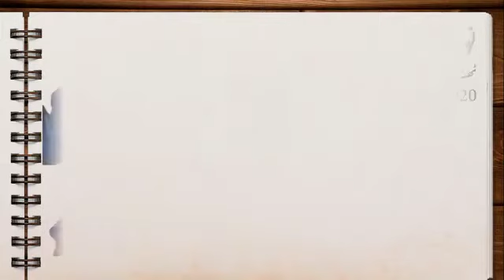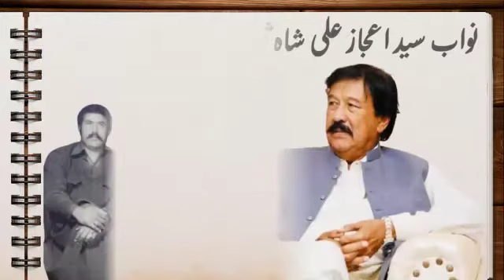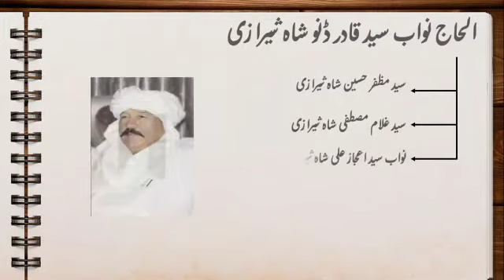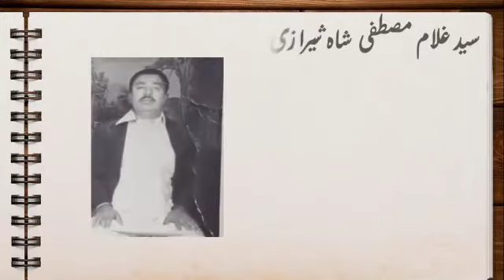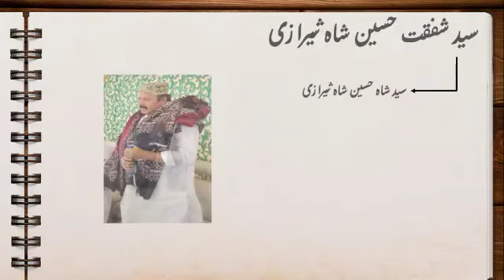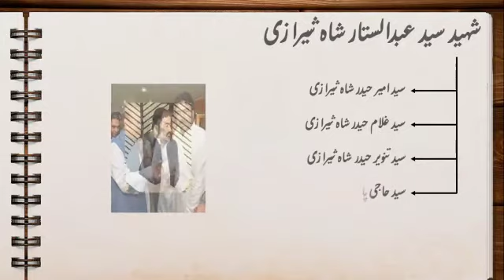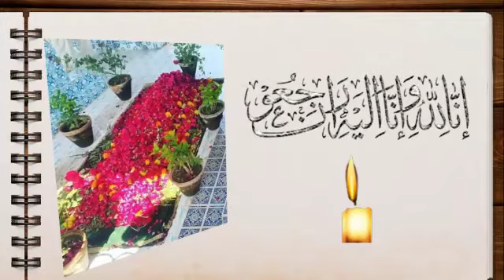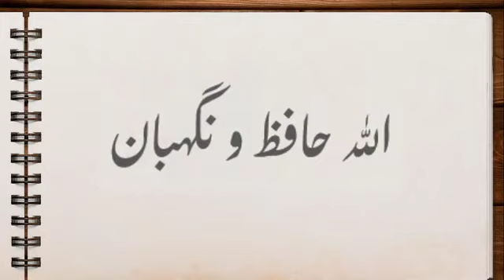Nawab Syed Aijaz Ali Shah Sheerazi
Video from Asad A. Rajput